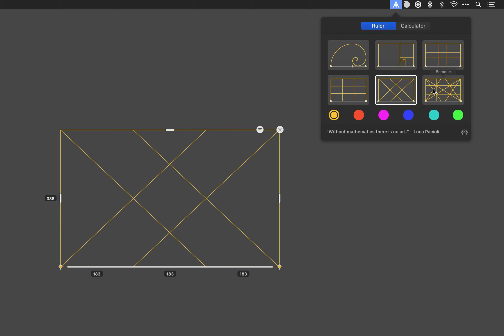Goldie App Overview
A quick overview of how to use Goldie App rulers